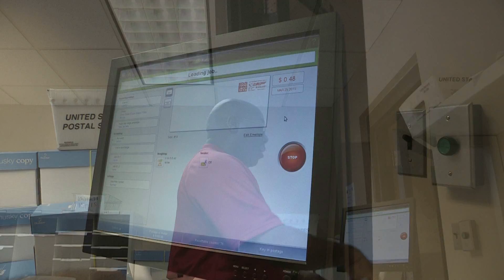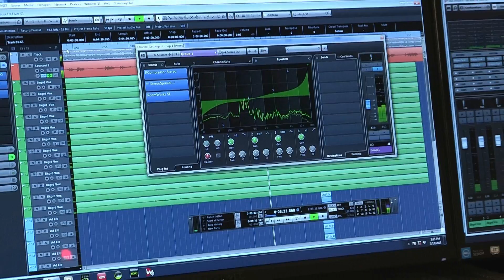People of MDOT - Forrest Gordon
Check out the next episode of the “People of MDOT” series featuring Mailroom Supervisor Forrest Gordon with the MDOT Central Services Division in Jackson. When Forrest isn’t supervising the mailroom, coordinating audio support for events or providing transportation for employees through the MDOT taxi service, you can usually find him in his studio recording music or performing with the “Mo’ Money Band featuring Henry Rhodes.”